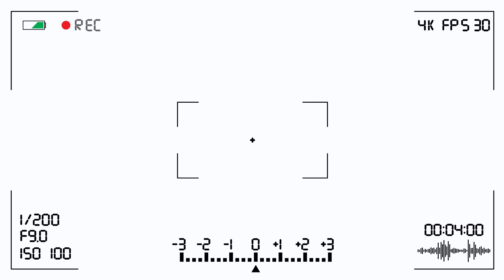[막직캠] 넛지콘서트 - 이충주 배우님 직캠 / 뮤지컬 넘버 (살다보면 & 대성당들의 시대)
[막직캠] 넛지콘서트 - 이충주 배우님 직캠 / 뮤지컬 넘버 (대성당들의 시대 & 서편제)

넛지콘서트에서 듣는 이충주배우님의 뮤지컬 넘버!

뮤지컬
[서편제] 中 - 살다보면
[노트르담드 파리] 中 '대성당들의 시대'

공연을 놓쳤다고 아쉬워하지 말아요!
막직캠이 있답니다!

또 다른 공연자 재즈보컬여신 고아라 님의 직캠은 이번주 금요일에!!

00:00 막직캠 intro
00:20 살다보면 (뮤지컬 서편제 中)
03:46 대성당들의 시대 (뮤지컬 노트르담드 파리 中)